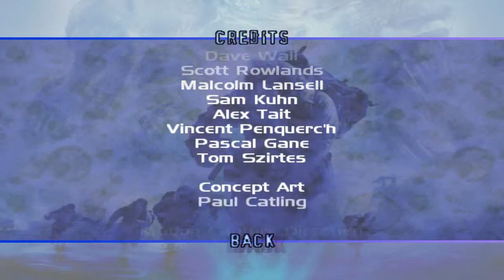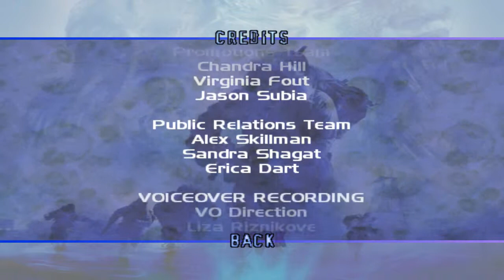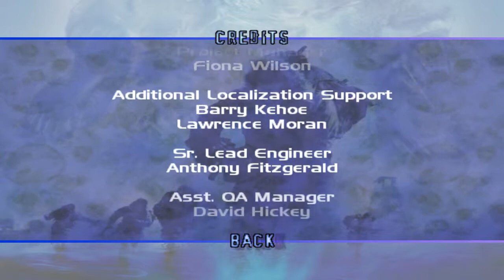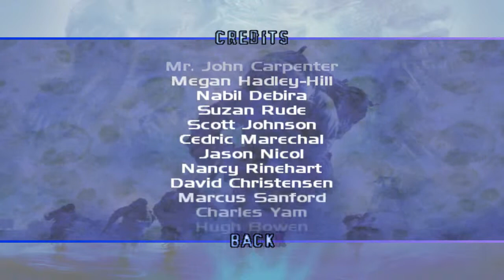The Thing - Part Eight Final - R J. Fuc*ing MacReady 008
Let's Play a game and this game is - The Thing. Reminded by my stream-friend PanicTank (Thanks PT). This will be a complete walk-through without a commentary.

If we consider this game a canon - then Chileds is dead and R.J. MacReady survived.

I will be streaming this game.

My hardware is outdated ;P HP Laptop 1120sw
i5 2.6GHz, mobile Radeon 6470, 8GB RAM, SSD.